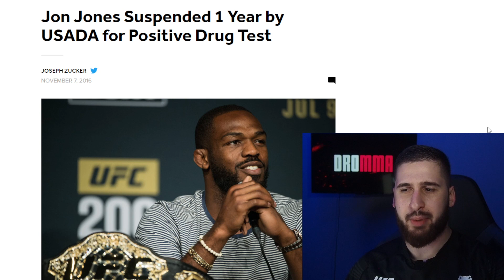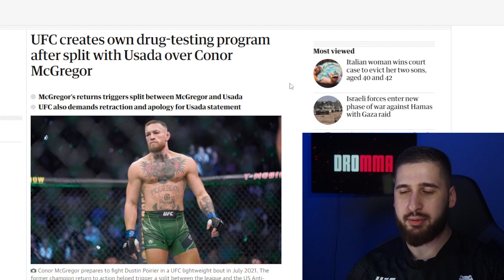Exposed Jon Jones Faked Injury!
In this video I Prove that Jon Bones Jones Faked his injury before his fight against Stipe Miocic